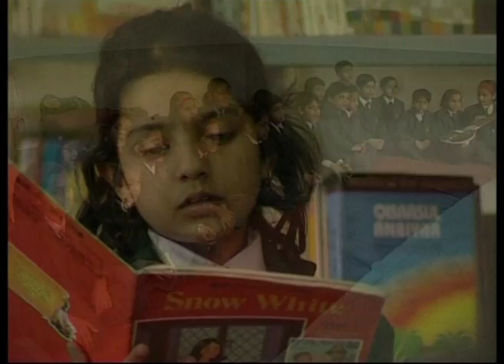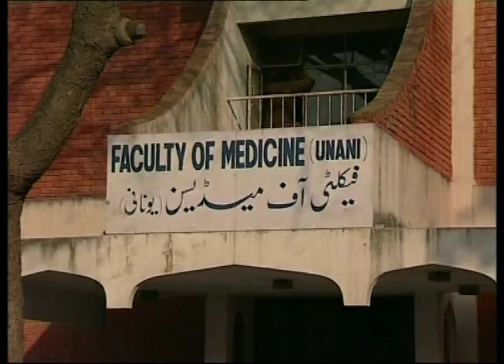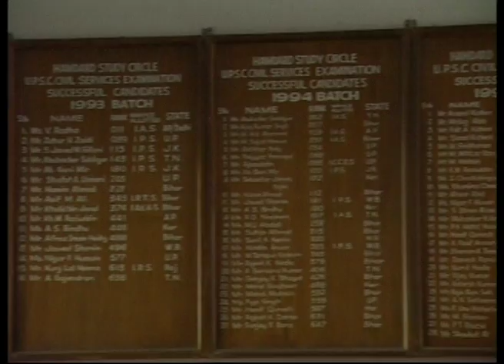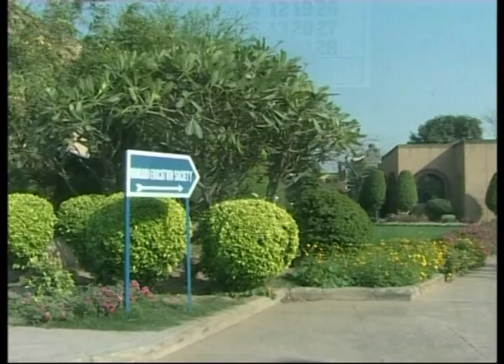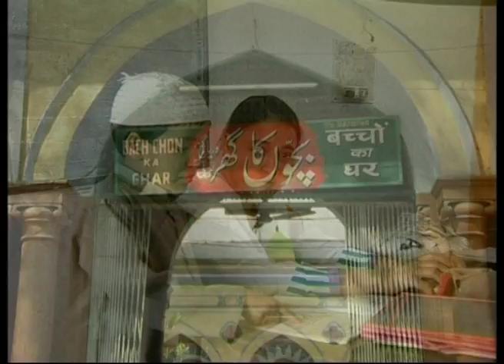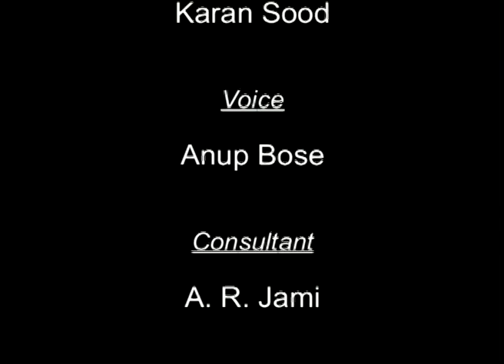Eine Unteilbare Einheit: 2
Eine Unteilbare Einheit: 2, Part 2 of 'An Indivisible Unity' focuses on education and unemployment, two of the most critical problems faced by the bulk of the Muslim community in India. Eminent Muslim personalities explain how most of the qualified Muslims left for Pakistan during partition, leaving the underprivileged to fend for themselves. This caused a vacuum in a large section who had no tradition of education or competition. The film shows how traditional Muslim institutions like Darul Uloom and others introduced modern educational tools with traditional methods of learning, making students part of the mainstream. Institutions such as Mass Communication Research Centre of the Jamia Millia University provide world class education in media. The film simultaneously showcases the immense talent of the community through their exquisite artisanal products that are appreciated worldwide.